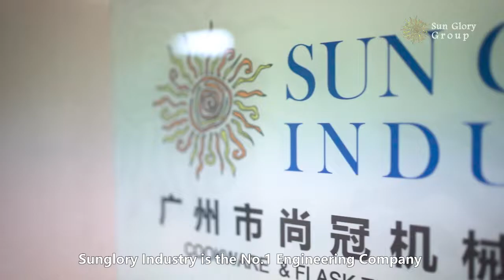What can Sunglory does for you?cocina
Aquí le mostramos que PC2 se está volviendo más fuerte y profesional desde 2011 hasta el futuro.
Si desea saber cómo producir utensilios de cocina, no solo toda la línea de producción, sino también una sola máquina, puede comunicarse con Debbie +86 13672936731.